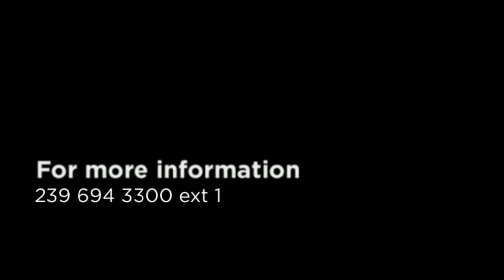Duplex North Fort Myers, 1530 Wood Rd